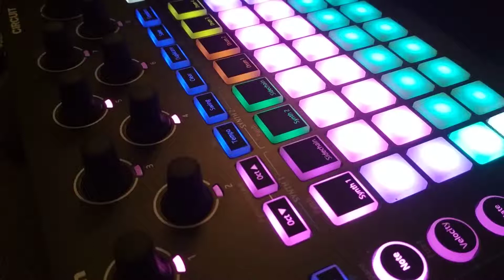Novation circuit jam with BigCityDream Patches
Also used punch samples from Novation